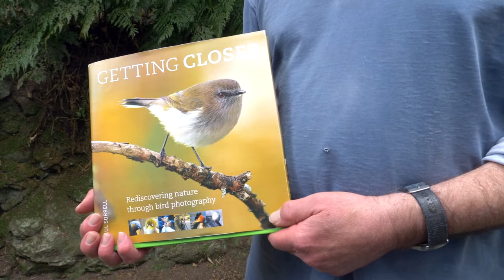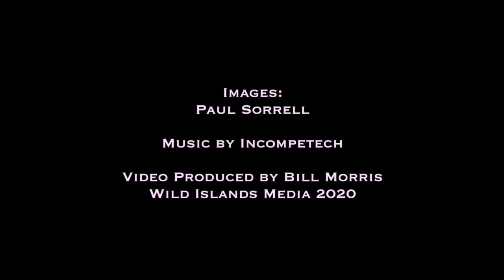Getting Closer - Discovering Nature Through Bird Photography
With Getting Closer to guide you, and a camera in hand, learn how to connect with nature by using a photographer’s eye.

Getting Closer is an illustrated discussion of photography as a way of achieving greater intimacy with the natural world. With a focus on birds, the book is directed primarily at photographers but also at birders, and people interested in the outdoors.

Paul Sorrell offers a simple, practical path for readers to begin to ‘rewild’ themselves, introducing hands-on techniques that will enable readers to both deeply connect with their environment and become proficient wildlife photographers.
Paul Sorrell took up photography in the early 2000s, giving him a new form of creative engagement with his longstanding interest in wildlife and the natural world. His images have featured on a range of platforms, from international wildlife photography competitions to Tourism New Zealand’s website.

Getting Closer is available February 2021 and will be available in all good bookstores and at exislepublishing.com